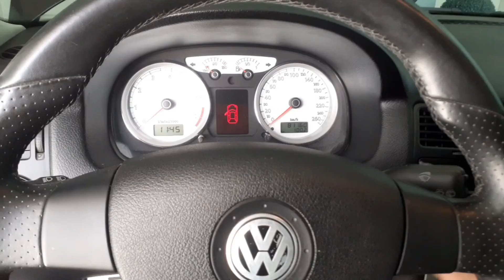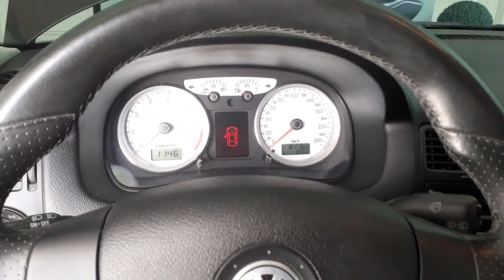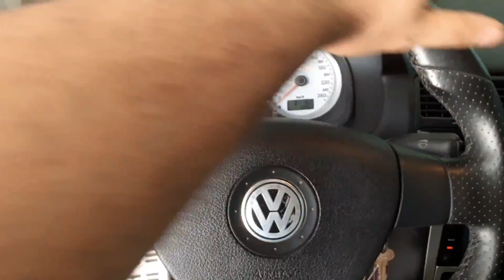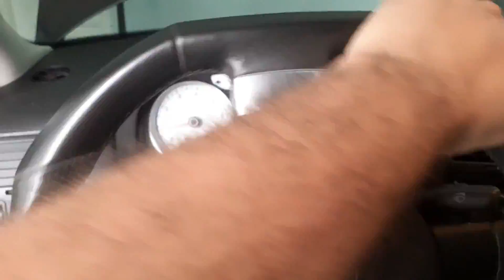TROCA DO ÓLEO DA DIREÇÃO HIDRÁULICA + NANOTECH 1000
7 DIAS DE GARANTIA SE NÃO FICAR SATISFEITO!

NESSE VÍDEO VOU MOSTRAR PASSO A PASSO A TROCA DO FLUIDO DA DIREÇÃO HIDRAULICA MAIS APLICAÇÃO DE NANOTECH 1000 DA KOUBE